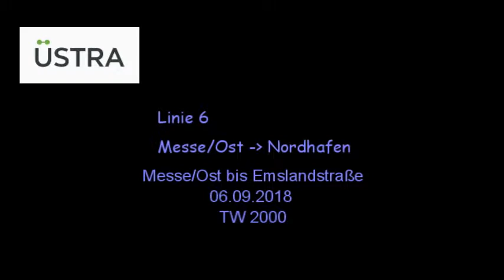Linie 6 der ÜSTRA, Messe/Ost - Emslandstraße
Fahrt mit der Linie 6 in Hannover vom Endpunkt Messe/Ost Richtung Innenstadt über die teilweise abseits der Straßen und kreuzungsfrei trassierte Strecke mit einem kurzen Tunnelabschnitt